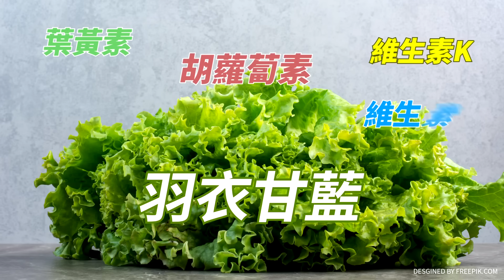【琴謙天下事】菲律賓效法大陸打造CNN描述的"小藍人"是用喊的?賴岳謙點出菲國有"六缺"!美國慫恿菲趁ASEAN峰會鬧南海議題?賴:其他東盟國家不理會!@中天電視CtiTv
🎤本集重點:
📢王毅:美國故意借仁愛礁搧風點火挑動是非
📢菲律賓計劃訓練漁民建立海上民兵
📢CNN:中國”小藍人”部隊 非官方名義封鎖海域
📢王毅訪星想削弱星美兩國防衛合作？
📢大陸與東盟交好促進一帶一路深化合作